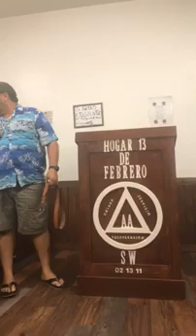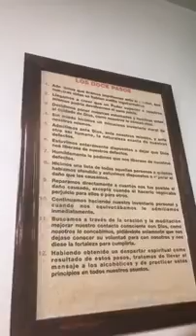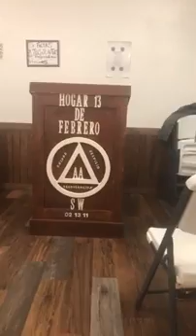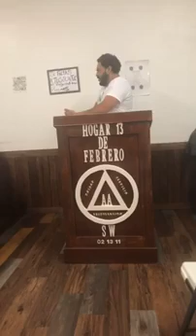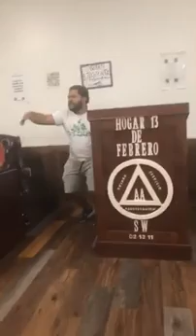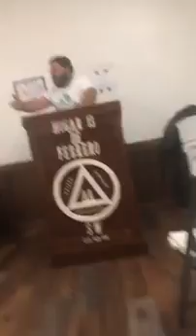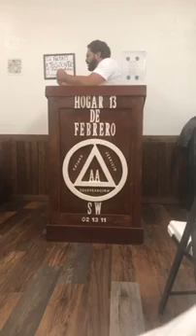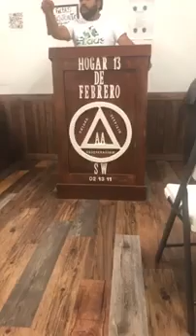Terapia en cuarentena USA Alcohólicos Anónimos.